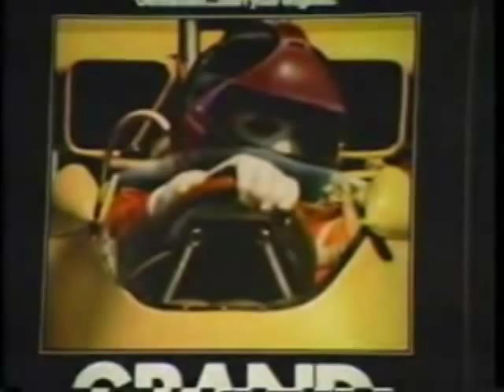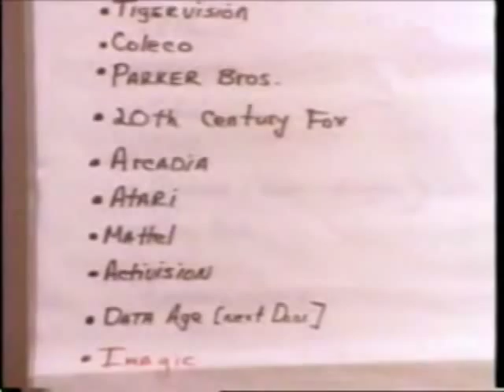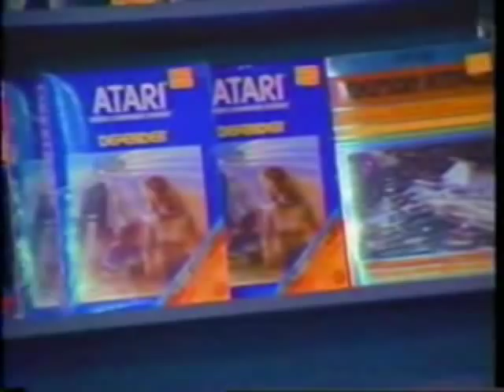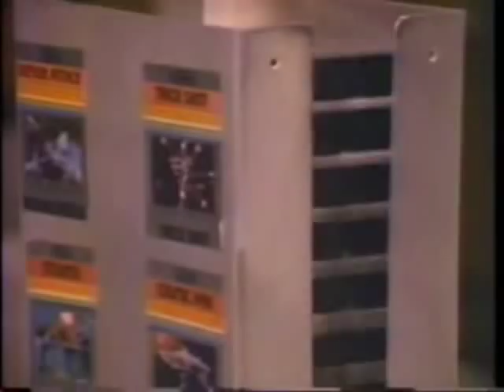Imagic documentary - The Making of Atlantis (part 1 of 2)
Back in 1982, the PBS show, Enterprise, showcased Imagic in one of their episodes. This is a fascinating behind-the-scenes look at one of the more well-known game companies during the 'golden age' of video games.  It features such luminaries as Bill Grubb, Dennis Koble, Brian Dougherty, Jim Goldberger, Michael Becker, Rob Fulop, and Brad Stewart.